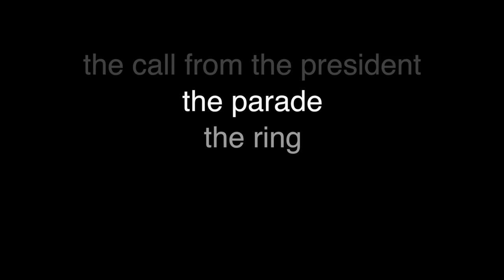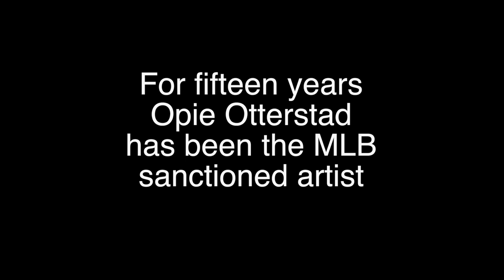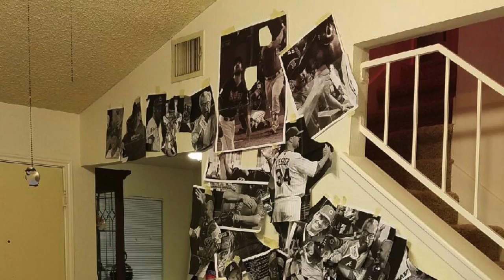Chicago Cubs World Series by artist Opie Otterstad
Cubs Moment of Victory: The Exhibition
The art of Opie Otterstad

Water Tower Place | Chicago
Artist Appearances April 8, 6–9pm & April 9, 1–4pm

Opie Otterstad, in his fifteenth year as the sanctioned MLB World Series Championship artist, captures an intimate understanding of the heart, the spirit, and the anticipation of all Cubs fans and players in this unique collection of sought-after paintings.

Worth the (108-year) wait.
Join us in celebrating the love of the game.

Narrative Gallery is proud to exclusively present original paintings and limited edition prints sanctioned by Major League Baseball commemorating the defining moments of the Cubs World Series Victory.